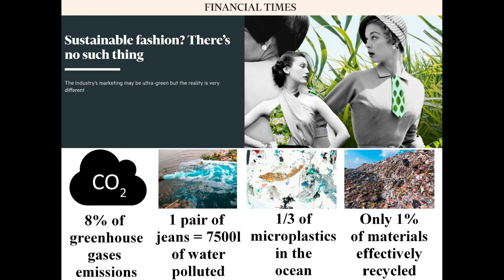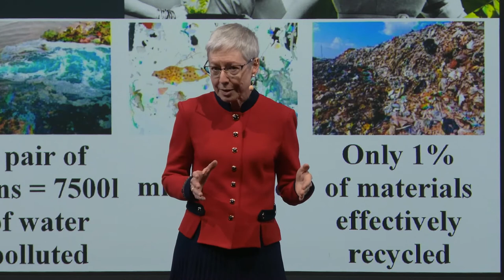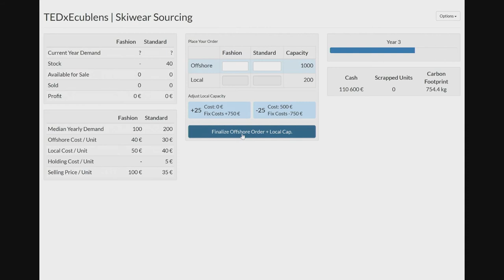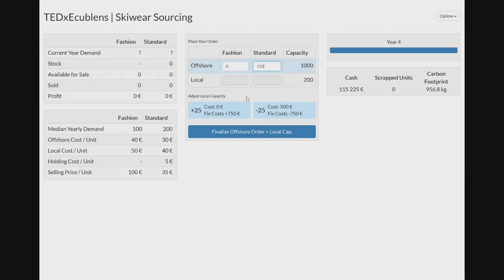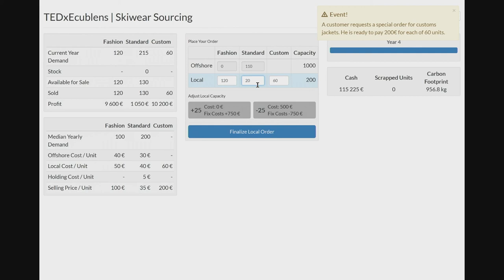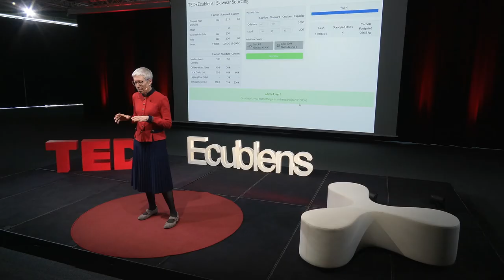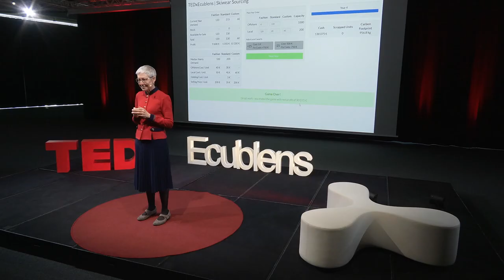Taking resilience seriously: The impact on supply-chain design | Suzanne De Treville | TEDxEcublens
Suzanne de Treville is Professor of Operations Management at HEC at the University of Lausanne, her primary research areas fall in the intersection of supply-chain management and quantitative finance. In her talk, Suzanne puts an accent on the economic value of responsiveness in supply chain management. Suzanne is a professor at the University of Lausanne, where she teaches supply chain optimization and innovation, an area that has been heavily disturbed by the covid-19 pandemic. This talk was given at a TEDx event using the TED conference format but independently organized by a local community.